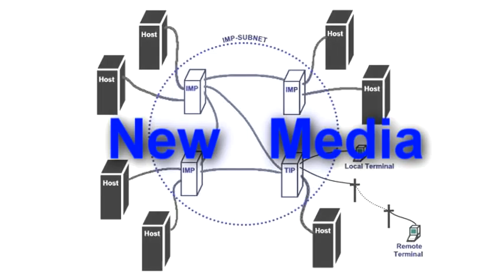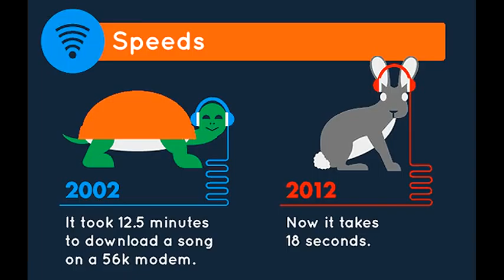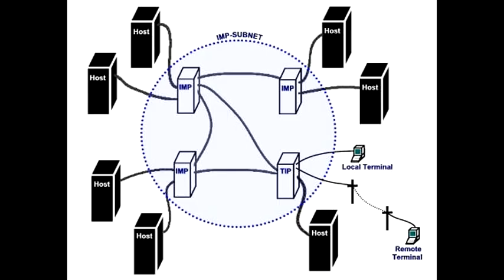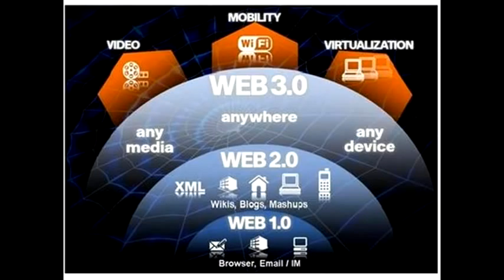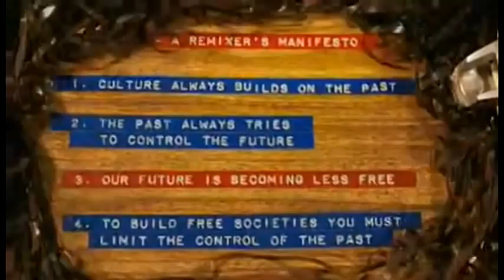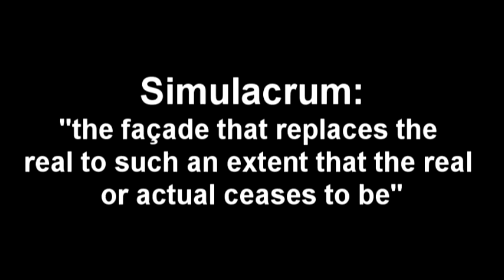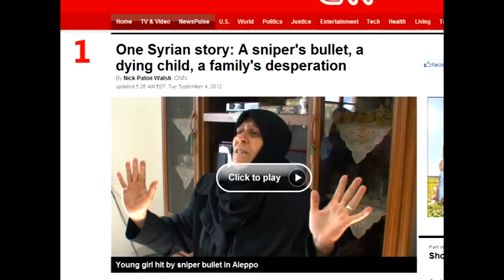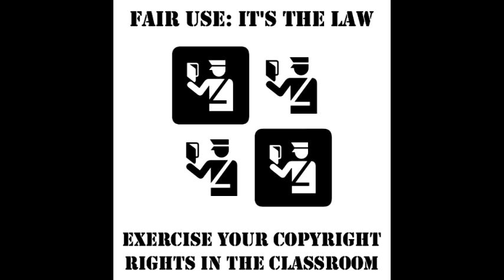Week 4: Sam Sloan's Response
What role does critical thinking play in new media? As consumers? As creators? As educators?